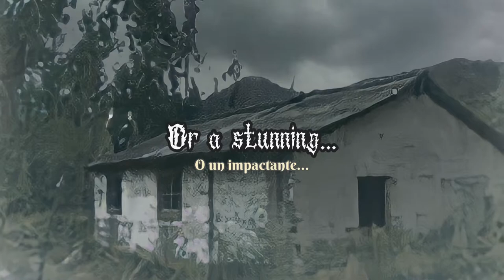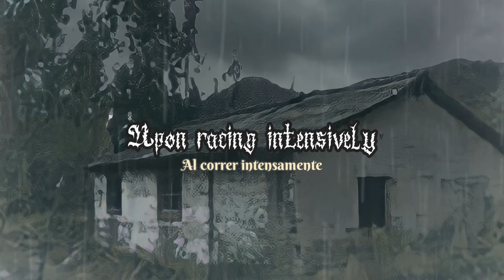Surrendered to Decadence I (Demo) [Sub Eng/Esp] - Uaral (Uaral [Demo] 1997) Lyrics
"Uaral es la consecuencia lógica de la necesidad de expresión musical, plasmada en la vivencia personal, familiar y en nuestro campo chileno". Es así como Uaral autodenomina su música.

Según ellos, el nombre se debe que cuando pequeños, se perdieron en el cerro, y como en Curicó las lluvias son bastante fuertes, decidieron usar un atajo bajo un manzanal. En el camino se encontraron con un hombre anciano con una guitarra barroca, que tenía tatuado en el instrumento el nombre "Uaral". Fue iniciando una amistad entre ellos, se compartían penurias y tristezas, además de la sacrificada vida del campo. Con el tiempo, el hombre llegó a ser su mentor en la guitarra, canto y poesía, donde les enseñó a manifestar todos sus sentimientos en estos tipos de arte, hasta que finalmente murió.

La banda ha permanecido en el anonimato, y las únicas muestras de su existencia son sus discos lanzados por Octagon Music Group en Chile, y por Lost Horizon Records en el extranjero. A pesar de esto son muy conocidos en el ámbito internacional en paises como Rusia, Irak, Pakistan, Alemania, etc.